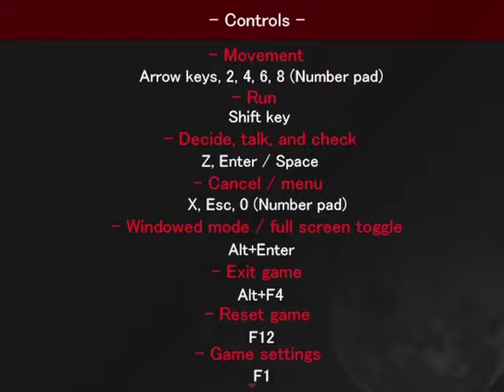Stop Laughing!! - Angels of Death Episode 2 Part 1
Hey guys! MadPanda here with the first part of Angels of Death Episode 2! Hope you guys enjoy!